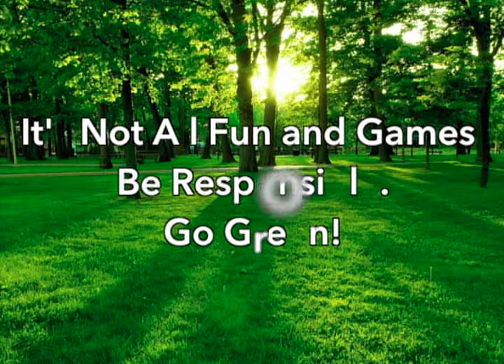FBLA - GoGreen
Albert Gallatin High School
1119 Township Drive,
Uniontown, PA 15401

Created by:
Cody Grimm
Brett McCourt
George Hammond